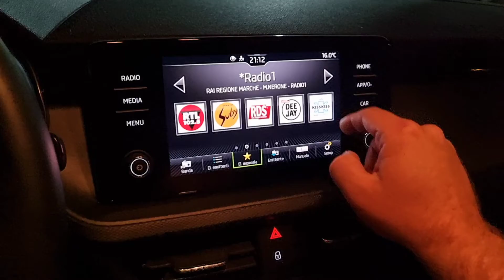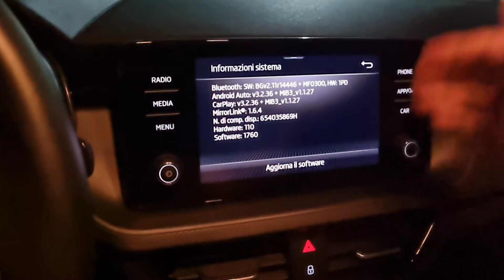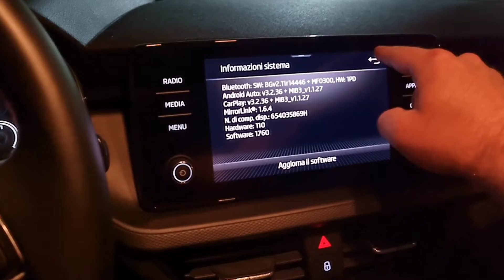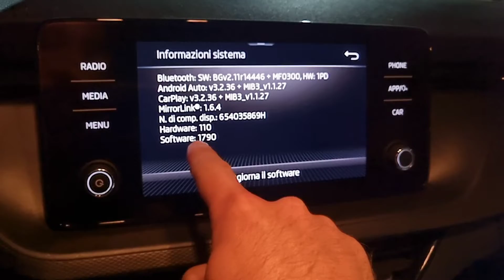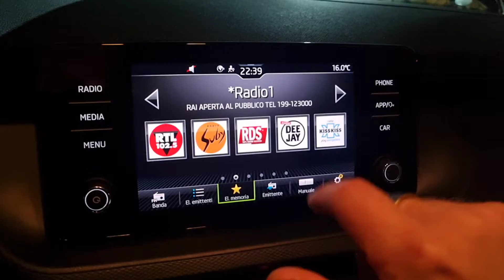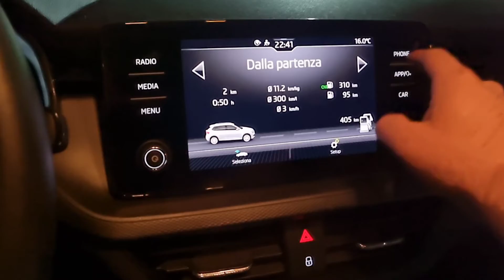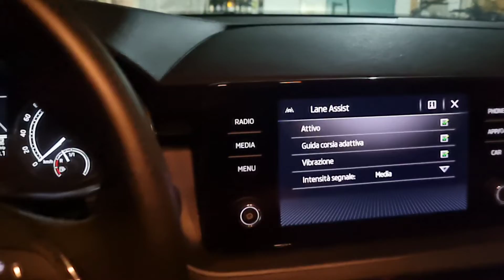Aggiornamento software 1790 Bolero (MIB 3 Entry) per Skoda Kamiq, Scala e Fabia